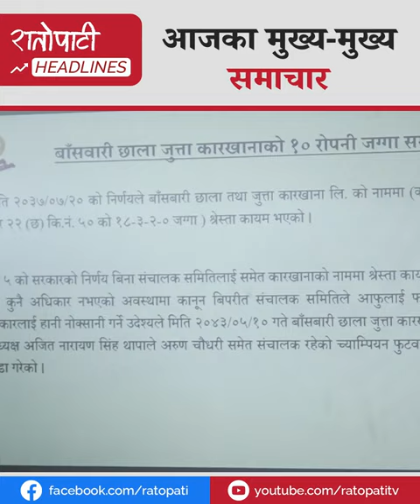बैंकहरु पनि मिटरब्याजी नै हुन् : अध्यक्ष ओली, अरुणलाई पक्रेर सरकारले प्रतिशोध साँध्यो : विनोद चौधरी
बैंकहरु पनि मिटरब्याजी नै हुन् : अध्यक्ष ओली
अरुणलाई पक्रेर सरकारले प्रतिशोध साँध्यो : विनोद चौधरी